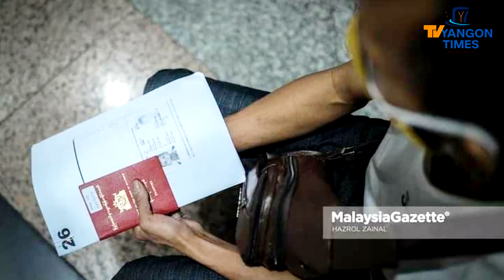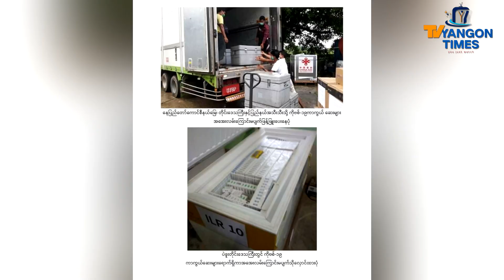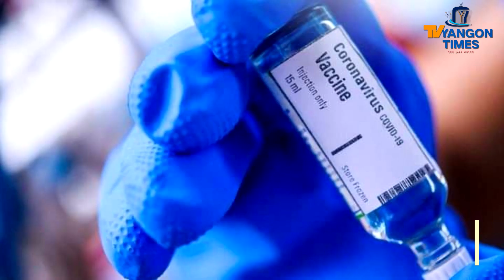TV_Yangon_Timesရဲ့နေ့လည်ခင်းသတင်းအစီအစဉ်(တိုက်ရိုက်)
၁။ မလေးရှားရောက် မြန်မာနိုင်ငံသားများကို Mobile Team ဖြင့်နိုင်ငံကူးလက်မှတ်သက်တမ်းတိုးပေးမည်။
၂။ ကာကွယ်ဆေးထိုးနှံဖို့ စုရပ်များထုတ်ပြန်ခြင်းမရှိသေးဟုဆို။
၃။ နေ့စဉ်မိုးလေဝသသတင်း။
၄။ တရုတ်နိုင်ငံခြားရေးဝန်ကြီးဝမ်ယိနဲ့ အမေရိကန်ဒုတိယနိုင်ငံခြားရေးဝန်ကြီးရှာမန်းတို့ တွေ့ဆုံဆွေးနွေး။